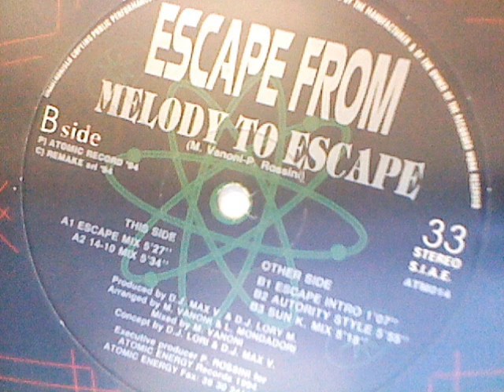ESCAPE FROM - Melody To Escape (14-10 Mix)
ESCAPE FROM - Melody To Escape (14-10 Mix) S.I.A.E. ATM014